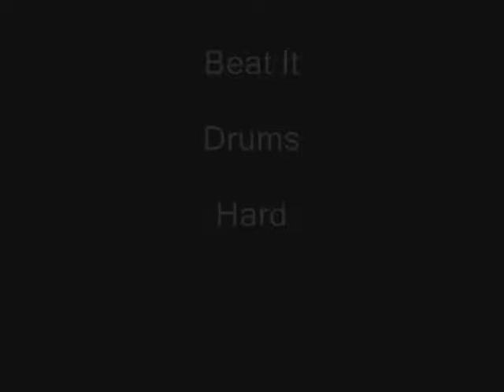Guitar Hero World Tour - Beat It - Drums (5 Stars)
Guitar Hero World Tour - Beat It - Drums

I am using my Rock Band Drums

My PSN is : razamc